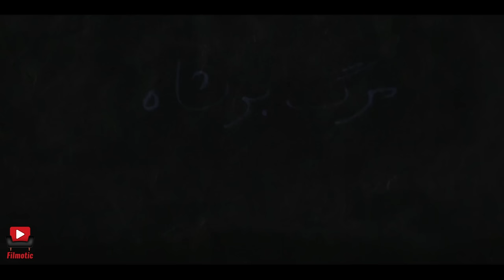سریال گذر از رنج ها - قسمت 30 | Serial Gozar Az Ranjha - Part 30